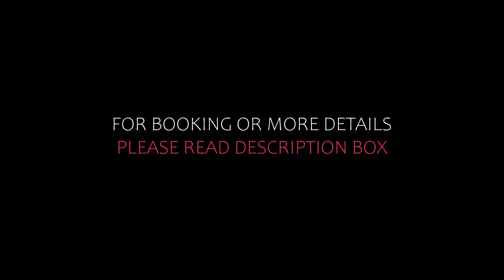Top 5 Recommended Hotels In Churwalden | Luxury Hotels In Churwalden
Queries Solved:
1) Top 5 Recommended Hotels In Churwalden
2) Top 5 Hotels In Churwalden
3) Top Five Hotels In Churwalden
4) Top 5 Romantic Hotels In Churwalden
5) 5 Best Hotels For Couples In Churwalden
6) Hotels In Churwalden
7) Best Hotels In Churwalden
8) Top 5 5 Star Hotels In Churwalden
9) Best 5 Star Hotels In Churwalden
10) 5 Star Hotels In Churwalden
11) Top 5 Luxury Hotels In Churwalden
12) Luxury Hotel In Churwalden
13) Luxury Hotels In Churwalden
14) Luxury Stay In Churwalden
15) Top 5 4 Star Hotel In Churwalden
16) Best 4 Star Hotel In Churwalden
17) 4 Star Hotel In Churwalden

Track Title: Fiesta de la Vida
Artist: Aaron Kenny